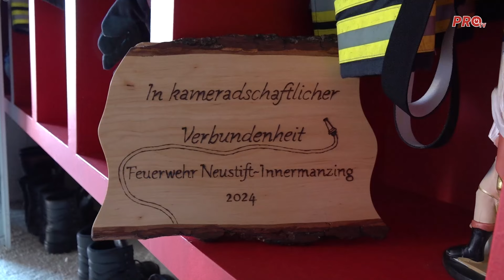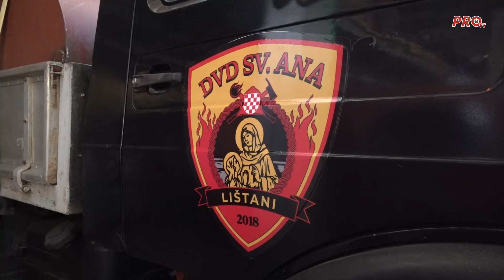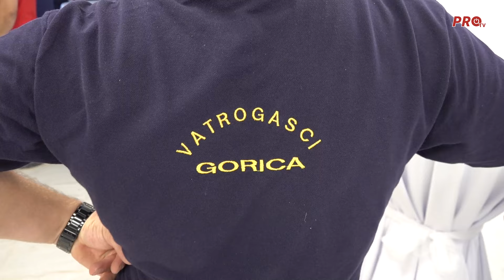SVEČANO OTVOREN VATROGASNI DOM U LIŠTANIMA KOD LIVNA